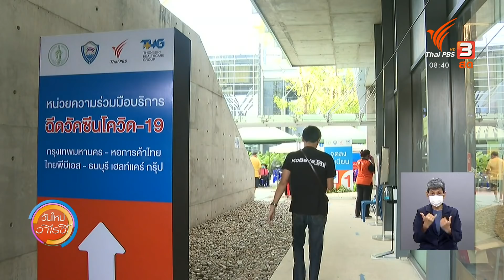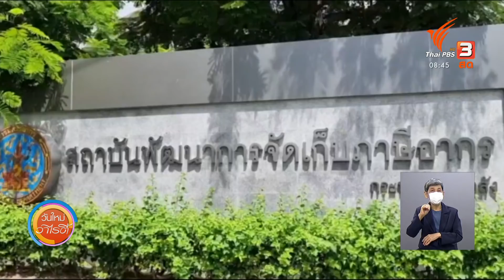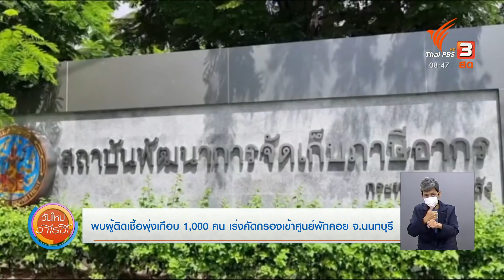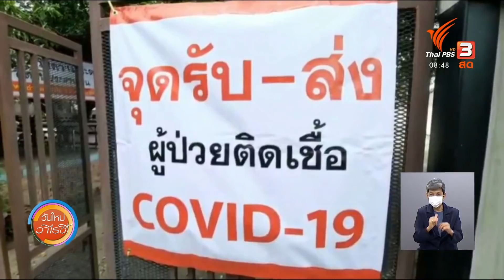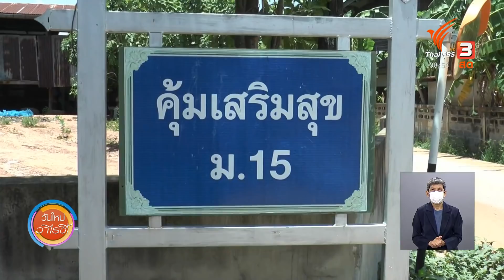เปิดบริการฉีดวัคซีน AstraZeneca ที่ ThaiPBS - THG : ร้องทุก(ข์) ลงป้ายนี้ (10 ส.ค. 64)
ร้องทุกข์ลงป้ายนี้ ประจำวันอังคารที่ 10 ส.ค. 64
ป้าย 1 เปิดบริการฉีดวัคซีน AstraZeneca ที่ ThaiPBS-THG
ประชาชนทยอยเดินทางมาเพื่อที่จะรอรับวัคซีนที่หน่วยความร่วมมือบริการฉีดวัคซีนไทยพีบีเอส ธนบุรี เฮลท์แคร์ กรุ๊ป พบบางส่วนเดินทางมาจากพื้นที่ต่างจังหวัด สะท้อนการเข้าถึงวัคซีนค่อนข้างยาก รวมถึงพื้นที่ต่างจังหวัดมีการฉีดวัคซีนไขว้ จึงไม่มั่นใจในประสิทธิภาพ

ป้าย 2 ประกันสังคม โอนเงินให้ผู้ประกันตน ม.33 ใน 3 จังหวัด 9 กิจการ
จ่ายแล้ววันนี้ (10 ส.ค. 64) สำนักงานประกันสังคม โอนเงินผ่านพร้อมเพย์ให้แก่ผู้ประกันตนมาตรา 33 ใน 3 จังหวัด 9 กิจการ ซึ่งสำนักงานประกันสังคมได้โอนเงินให้กับผู้ประกันตนมาตรา 33 ในพื้นที่จังหวัดชลบุรี, จังหวัดฉะเชิงเทรา และจังหวัดพระนครศรีอยุธยา

ป้าย 3 พบผู้ติดเชื้อพุ่งเกือบ 1,000 คน เร่งคัดกรองเข้าศูนย์พักคอย จ.นนทบุรี
ศูนย์ข้อมูลโควิด-19 จังหวัดนนทบุรี รายงานสรุปจำนวนผู้ป่วยยืนยัน วันที่ 8 ส.ค. 64 พบผู้ติดเชื้อเพิ่มขึ้นถึง 941 คน หลังจังหวัดนนทบุรีมีคำสั่งให้ทุกอำเภอ และทุกท้องถิ่นทำการคัดแยกผู้ติดเชื้อที่กักตัวเองที่บ้าน และทำการตรวจคัดกรองเชิงรุกและจากผู้ที่ตรวจด้วย Antigen test kit เพื่อนำไปตรวจ RT-PCR ก่อนเข้าพักที่ศูนย์พักคอยทั่วจังหวัดนนทบุรีทั้ง 48 แห่ง

ป้าย 4 แจกข้าวสาร 20 ตัน เยียวยาผลกระทบโควิด-19 จ.ตราด
บริษัทเอกชนใจดีในตำบลบ่อพลอย อำเภอบ่อไร่ จังหวัดตราด พร้อมพนักงานและสมาชิกสภาเทศบาลตำบลบ่อพลอย ช่วยกันนำข้าวสารเป็นข้าวหอมมะลิอย่างดีขนใส่รถยนต์ นำรถกระจายเสียงนำขบวนออกทำการแจกจ่ายข้าวสารให้กับชาวบ้านในตำบลบ่อพลอย ที่ได้รับผลกระทบจากโควิด-19

ป้าย 5 น้ำท่วมถนนเข้าหมู่บ้านนานกว่า 1 เดือน จ.นครราชสีมา
ชาวบ้านหนองเต่าพัฒนา จังหวัดนครราชสีมา เดือดร้อนจากน้ำท่วม ถนนทางเข้าหมู่บ้าน นานกว่า 1 เดือน ไม่มีหน่วยงานไหนเข้ามาแก้ไขปัญหา ขอความช่วยเหลือผ่านทีมข่าวให้ผู้ที่เกี่ยวข้องแก้ไขโดยด่วน เพราะสัญจรเข้าออกลำบาก รวมถึงน้ำเริ่มมีกลิ่นเหม็น

ป้าย 6 กรมชลฯ ผุดโครงการขุดอุโมงค์ผันน้ำยวม แก้ภัยแล้ง
กรมชลประทานเตรียมก่อสร้างสถานีสูบน้ำที่บ้านสบเงา เพื่อสูบน้ำจากอ่างเก็บน้ำเขื่อนแม่ยวมเข้าอุโมงค์ ความยาวประมาณ 62 กิโลเมตร ไปเติมอ่างเก็บน้ำเขื่อนภูมิพล งบประมาณก่อสร้าง 71,110 ล้านบาท แก้ปัญหาภัยแล้ง

ติดตามรายละเอียดได้ในรายการ "วันใหม่วาไรตี้" วันอังคารที่ 10 สิงหาคม 2564 ทางไทยพีบีเอส หรือรับชมย้อนหลังได้ทาง